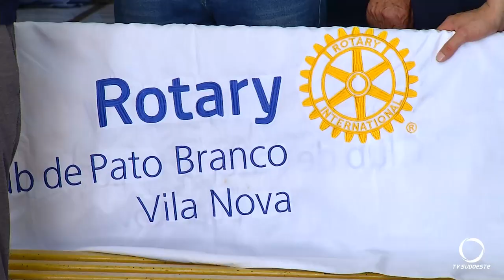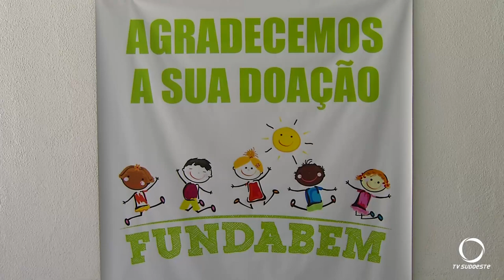Concluída a instalação de painéis solares na Fundabem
Ações e Campanhas: O projeto “Energia do Bem” da Fundabem tem por objetivo reduzir os custos fixos da entidade beneficente. O projeto contou o apoio do Rotary Club.